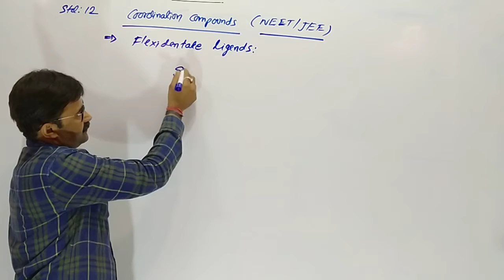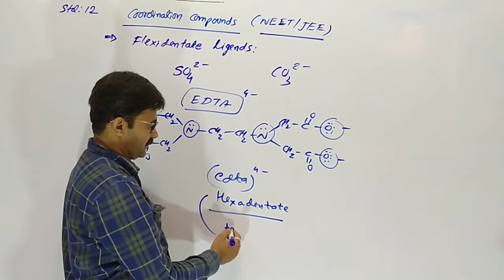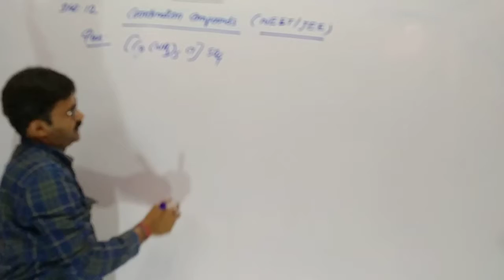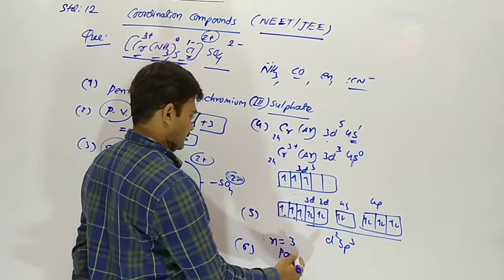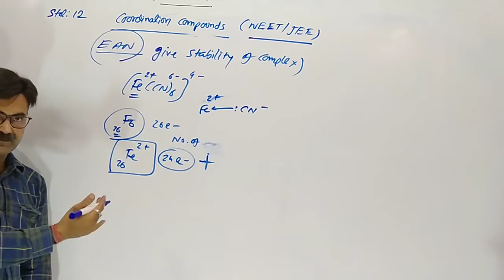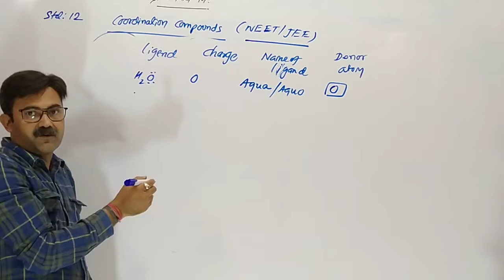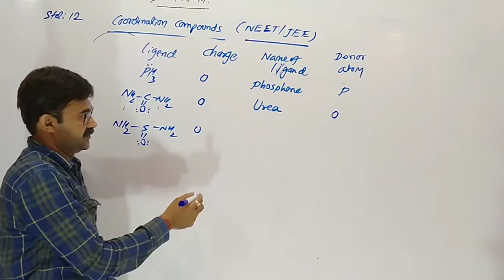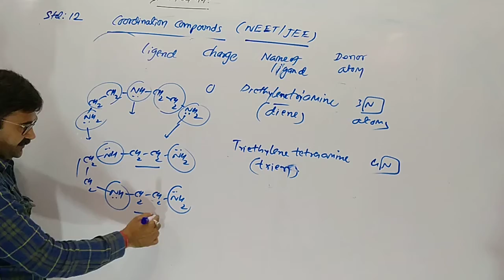Coordination compounds /neet and jee /eng med /lac 1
Coordination compounds for neet and jee in english medium lacture number 1